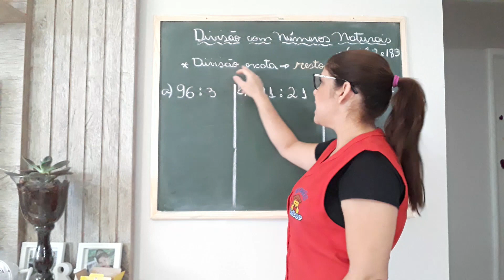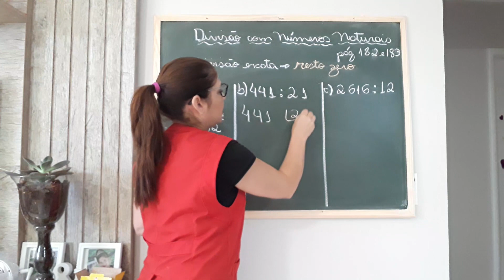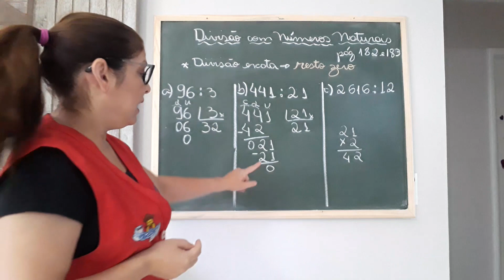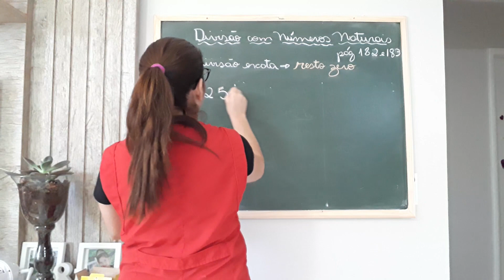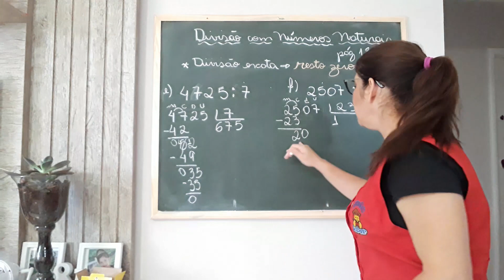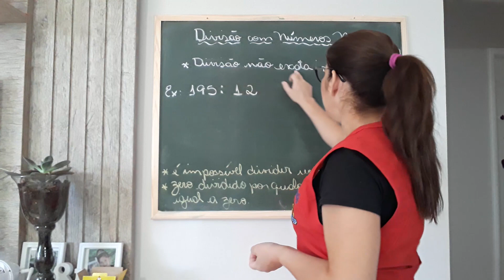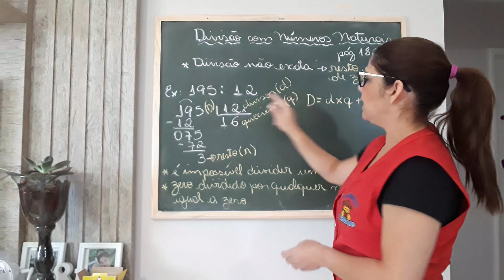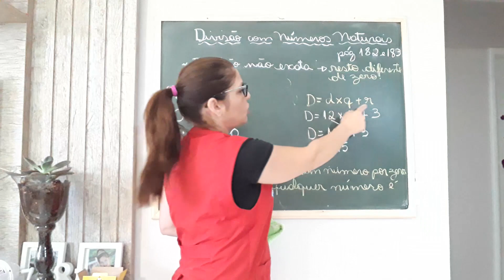6º Ano - Matemática Aula 8: Divisão com Números Naturais (04/05/2020)